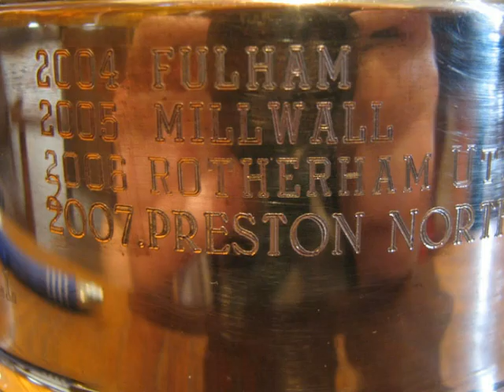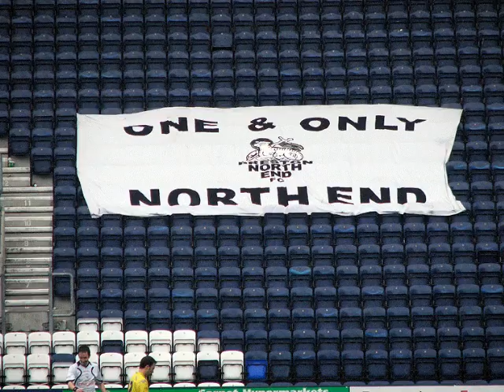PNE Fans Team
Player of the Year 2007/2008